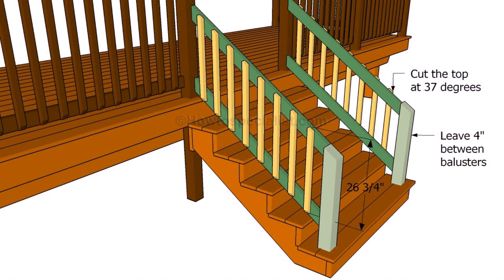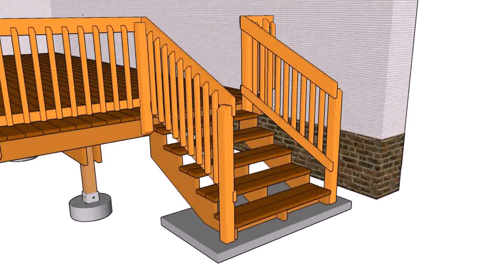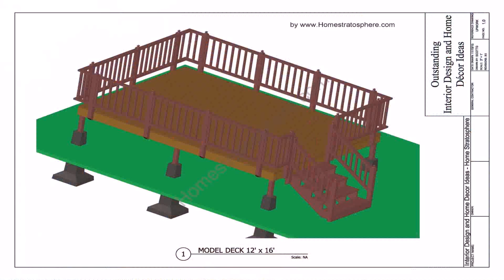How To Build Patio Deck Stairs